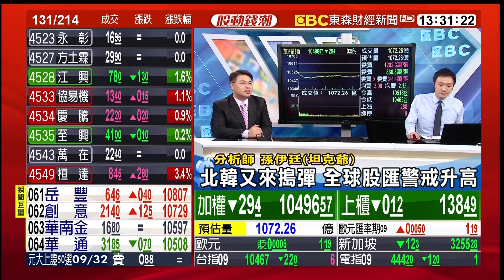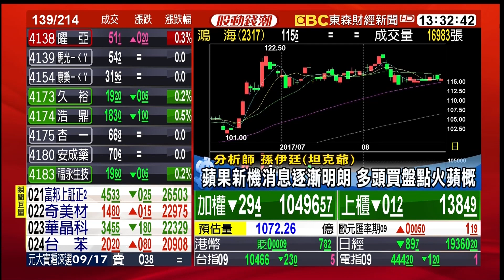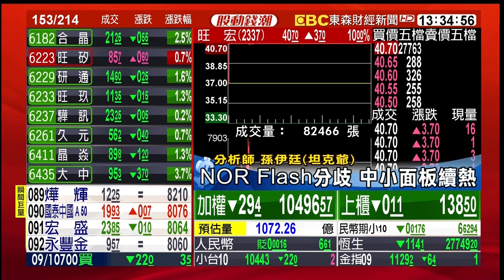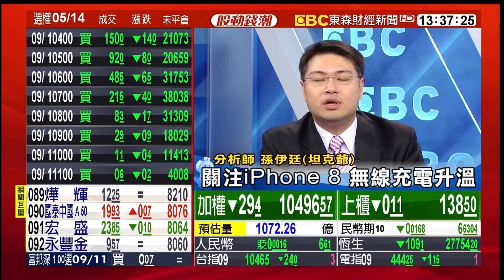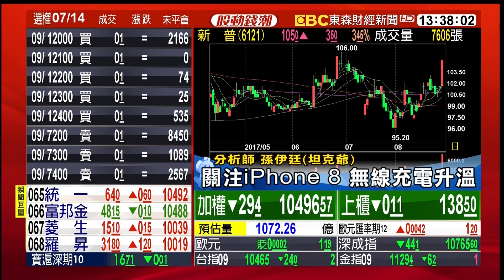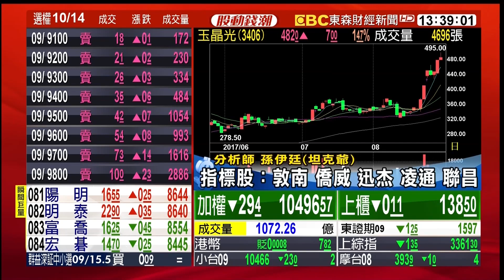今日焦點及明日展望：原物料回神 電子輪動 20170829【股動錢潮】孫伊廷(坦克爺)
今日焦點及明日展望：原物料回神 電子輪動